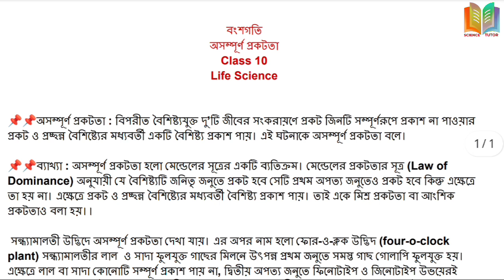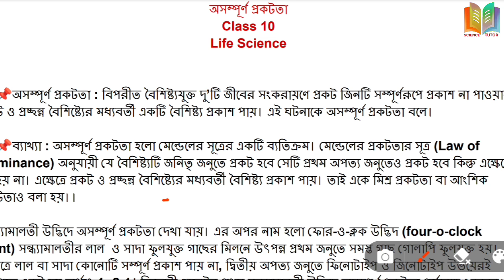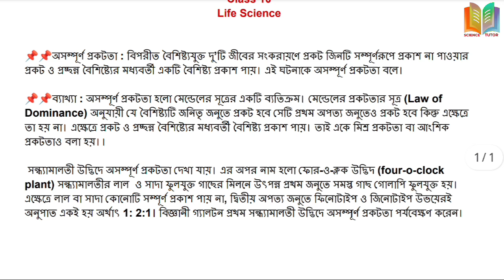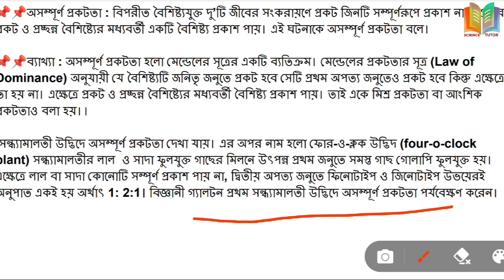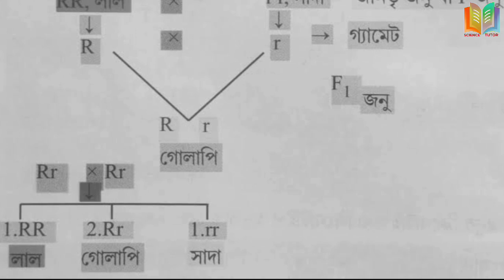অসম্পূর্ণ প্রকটতা বংশগতি//incomplete dominant//Deviation of Mendel's Law of heredity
বংশগতি অধ্যায়ের অসম্পূর্ণ প্রকটতা নিয়ে আলোচনা করা হয়েছে। মেন্ডেলের বংশগতি সংক্রান্ত সূত্রের বিচ্যুতি। চেকার বোর্ড সহ আলোচনা করা হয়েছে ।

incomplete dominant
Deviation of Mendel's Law of heredity